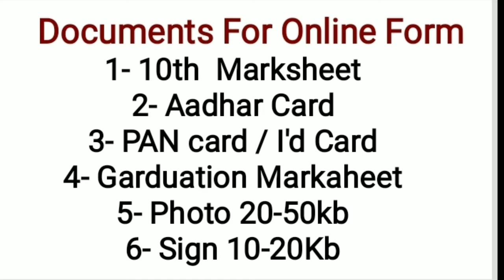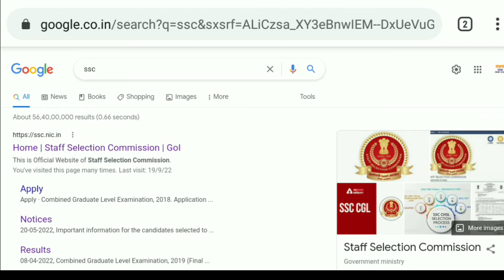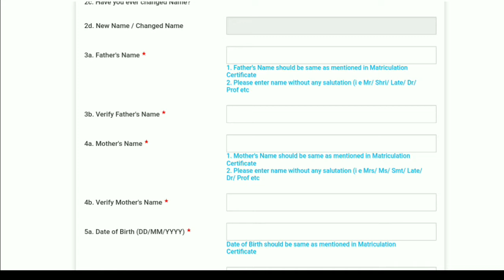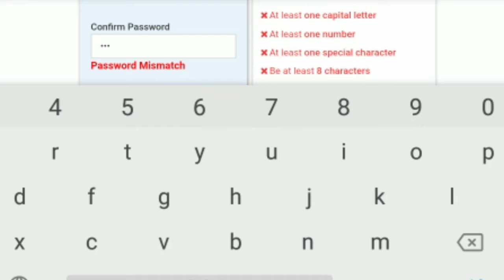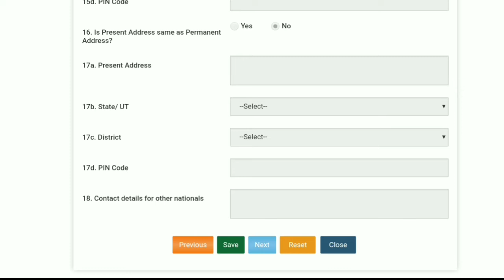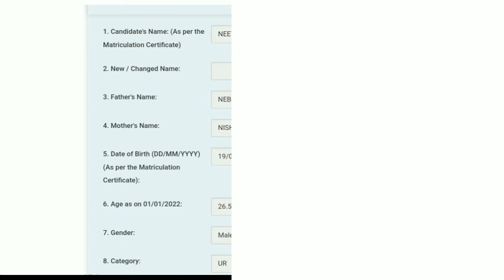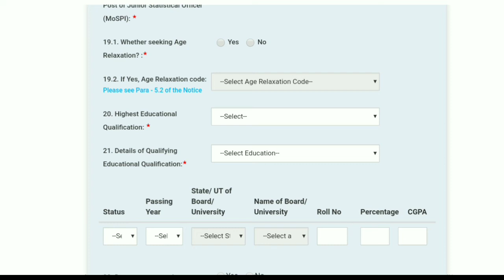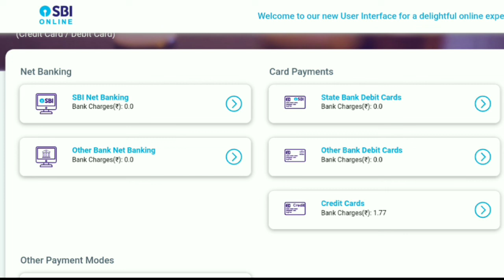SSC CGL-22 How to fill online form ? Reason of form reject .